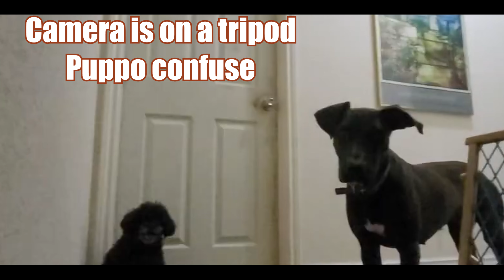Say Hello to the new family member Eiley... Trolling Champ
Eiley is a brown Great dane pup, roughly around 4 months old.

Platform Usernames🎩
Xbox Gamertag ⓧ🇧🇱
GarrisonLT
PlayStation Network ⓟ🇸🇳
Garrison_LT
Nintendo Switch FC
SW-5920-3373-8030